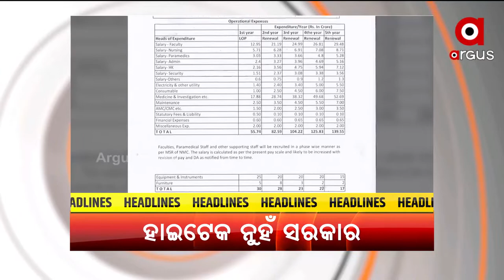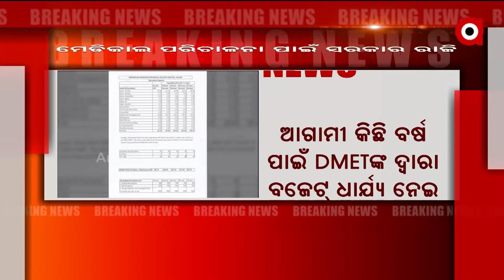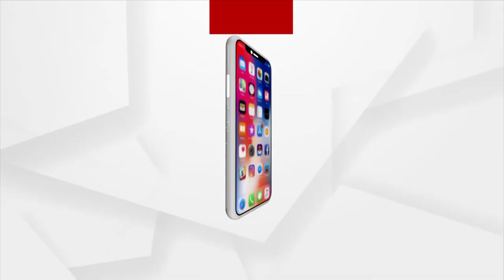Aparahnna prime | 12 MAY 2022 | Argus News